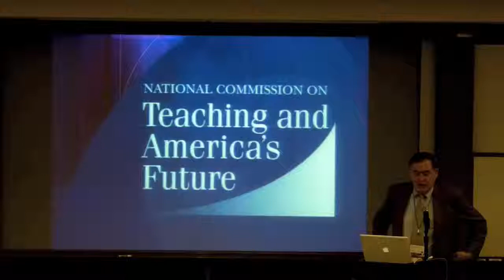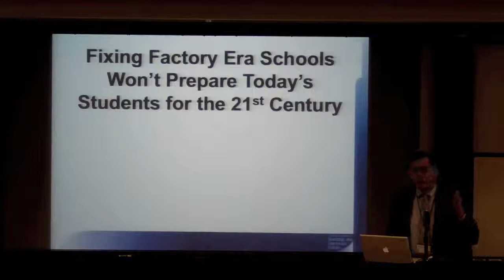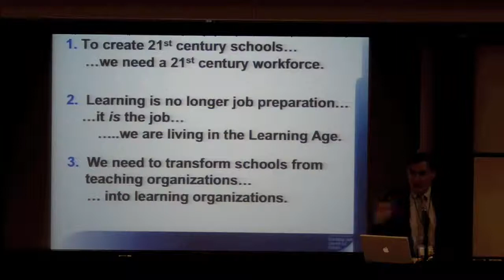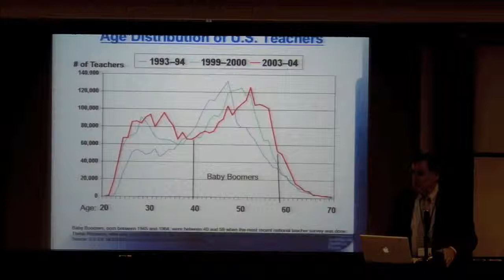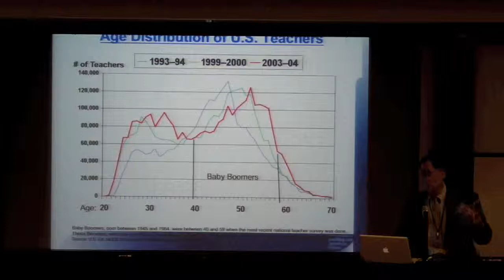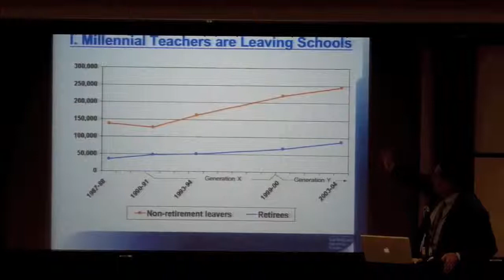Tom Carroll 1